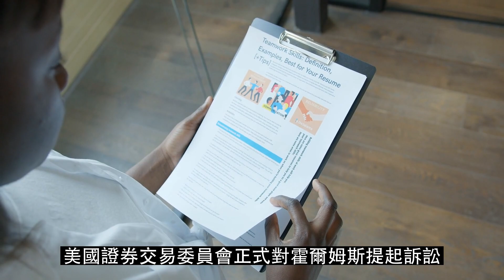「女版乔布斯」伊丽莎白·霍尔姆斯，判了...她的人生有多「疯狂」？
“女版乔布斯”被判入狱11年，滴血验癌狂骗近百亿 北京时间11月19日消息，美国加州一名法官周五对血液检测公司Theranos创始人伊丽莎白·霍姆斯(Elizabeth Holmes)判处11年零3个月的监禁，罪名是利用Theranos欺诈投资者。Theranos的估值一度高达90亿美元，现在已倒闭。